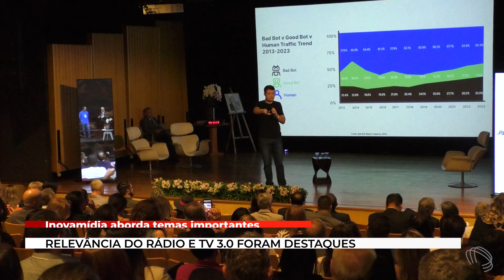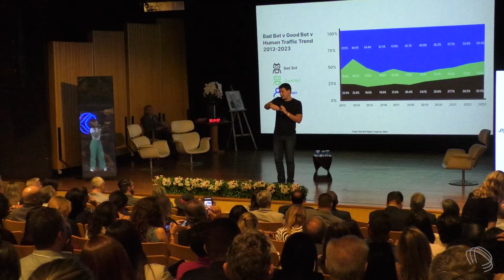Inovamídia traz palestras sobre o futuro da TV e o poder do rádio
O Inovamídia, realizado na última quarta-feira (25/09) no Inhotim, reuniu comunicadores, empresários e executivos para discutir os temas mais relevantes do setor de radiodifusão. O evento contou com uma seleção de palestrantes de renome, que compartilharam suas experiências e trouxeram insights valiosos para o público.